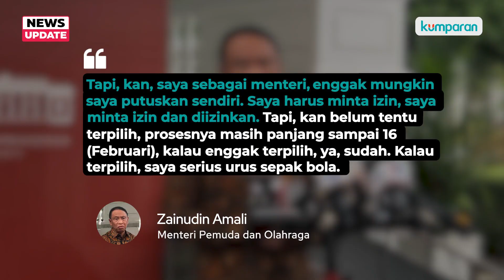Menpora Zainudin Amali Dapat Restu Jokowi Jadi Cawaketum PSSI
Menteri Pemuda dan Olahraga, Zainudin Amali, jadi calon wakil ketua umum PSSI. Walaupun terdapat pertimbangan terkait jabatannya yang rentan konflik kepentingan dengan PSSI, ia mengaku telah mendapat izin dari Presiden Joko Widodo. Mau tahu selengkapnya? Nonton video di atas.